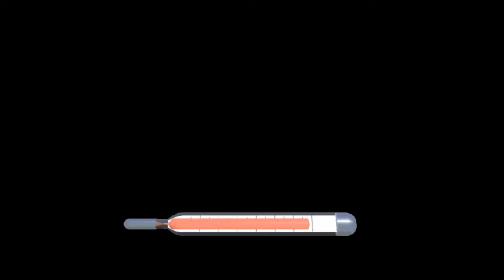Fun Animals Care - Little Fox Animal Doctor - Educational Kids Games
We received the "Tech with Kids' Best Pick Award" for exceptional design of a children's app.

Little Fox has caught a cold. Can you help to find him a cure? The bat has broken its wing. Do you know what to do?

Whether a bump on the head, a stomach ache from too much candy, a little wound, or a sunburn, these funny animals need the help of a really good doctor!